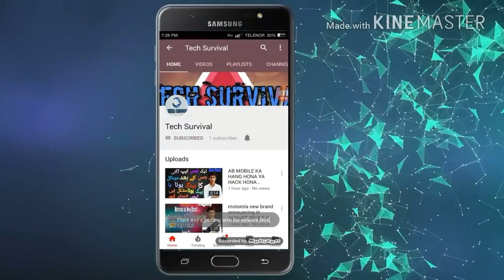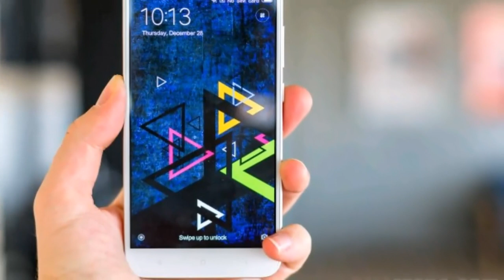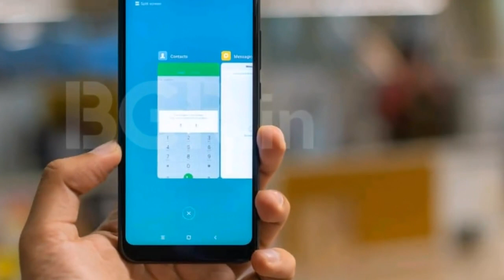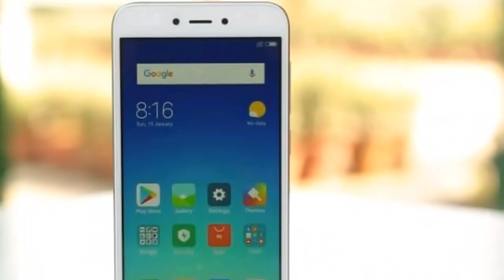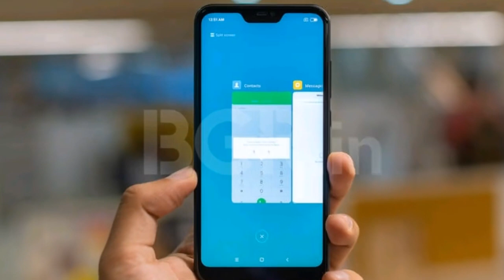Redmi 5A MIUI 10.2.3.0 Stable Update Rolling Out Start l Redmi 5A Stable Update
Assalam o alaikum dosto aj ki is video ma main ap ko Redmi 5A MIUI 10.2.3.0 Stable Update K BARE MAIN BATAON GA TO agr ap mere channel pr new heen to mere is channel ko subscribe kr leen or sath diye gae bell icon ko bhi press kr deen taake mere new updates ap k pass jald az jald phonch sukeen shukriya.